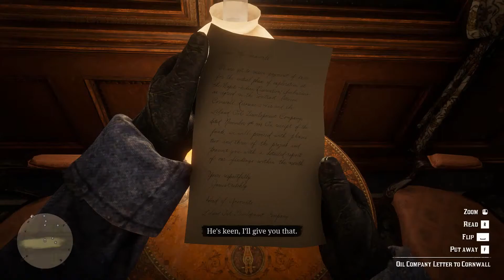Red Dead Redemption 2 Part 5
Hope you're ready for the Red Dead Robbery of an industrialist's train!